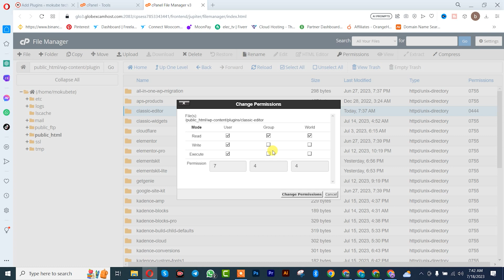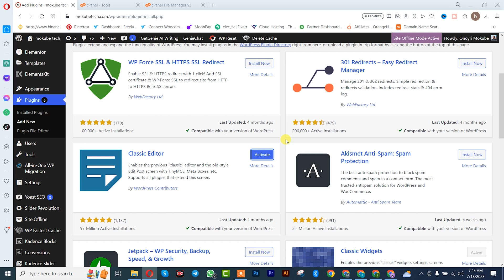How to Fix Installation failed Destination folder already exists in Wordpress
If you're trying to install a new Wordpress plugin and it's saying that the destination folder already exists, here's how to fix it.

This video is dedicated to helping people who are having trouble installing Wordpress plugins, and it's particularly helpful if the installation is failing with the message "destination folder already exists." In this video, I'll show you how to fix the issue and install the plugin successfully!

installation failed destination folder already exists. wordpress plugin
installation failed destination folder already exists. yoast
installation failed destination folder already exists. godaddy